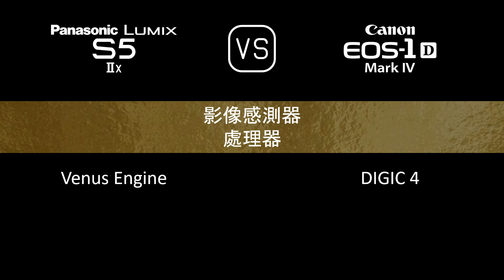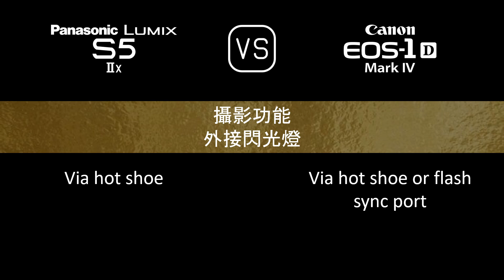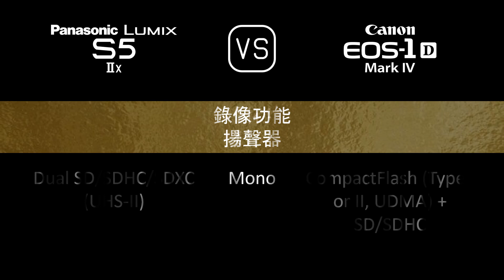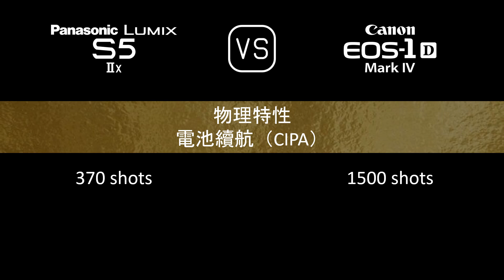Panasonic Lumix S5IIX 與 Canon EOS-1D Mark IV 的規格比較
本片是 Panasonic Lumix S5IIX 與 Canon EOS-1D Mark IV 的功能概述和規格比較 (comparison of specifications)，希望對您有所啟發。感謝您的支持。

00:24 推出
00:32 機身
00:41 影像感測器
01:05 影像
01:21 光學與對焦
01:50 屏幕
02:10 取景器
02:26 攝影功能
03:27 錄像功能
03:43 儲存
03:47 連接性
04:16 物理特性
04:36 雜項